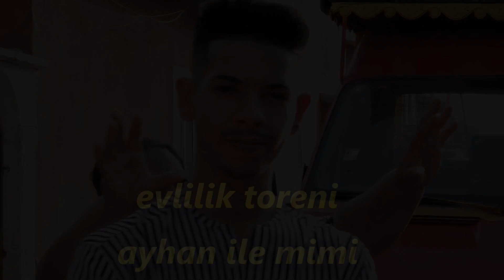ayhan ile mimi evlilik toreni yeni zara